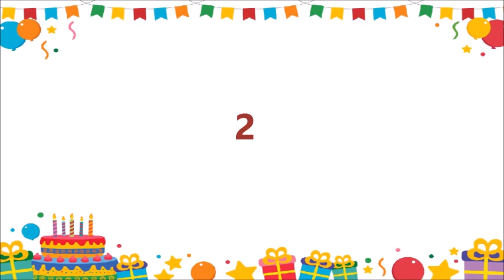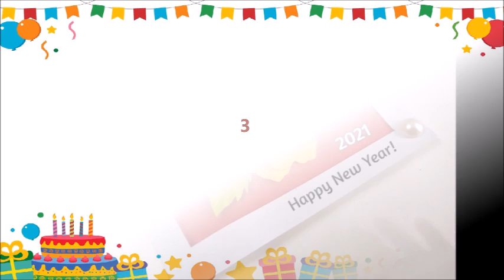New Year Card Making/ Happy New Year Card / Handmade New Year Greeting Card/ Easy New Year Card 2021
How to make new year card with paper is shown here in this video.

New Year Card Making/ Happy New Year Card / Handmade New Year Greeting Card/ Easy New Year Card / How to Make New Year Card/ Paper Greeting

Materials Required
Color Papers
Pencil/Marker
Ruler/Scale
Glue
Scissors
Half-cut pearls